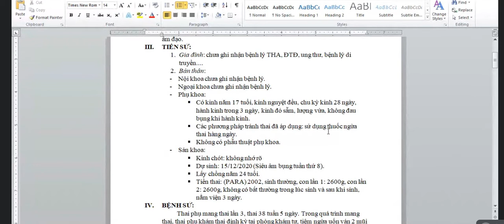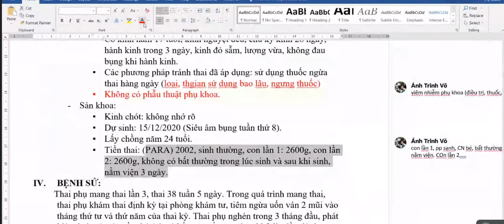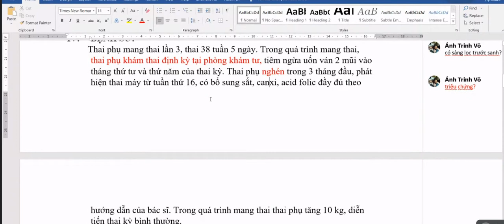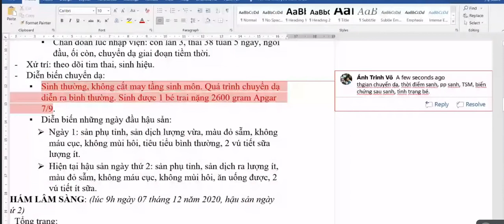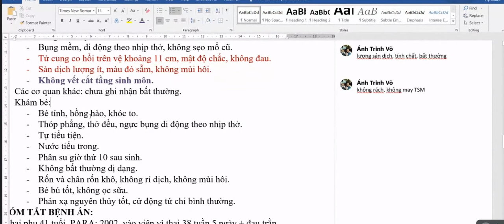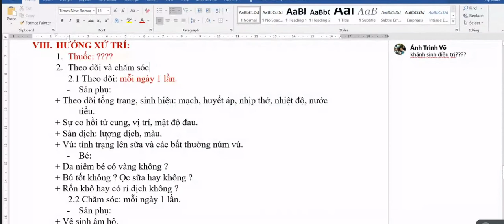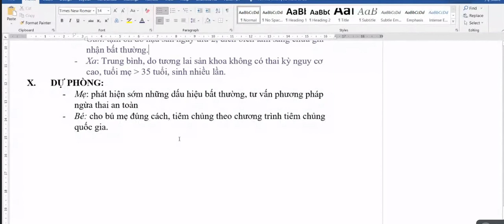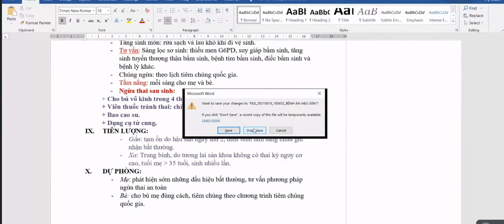Bình bệnh án hậu phẫu - hậu sản (2)